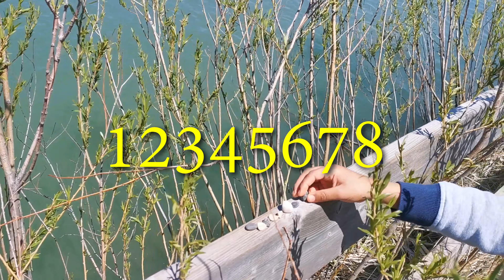Daytime Fun - Counting 1-10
An outdoor adventure - numbers, and words.